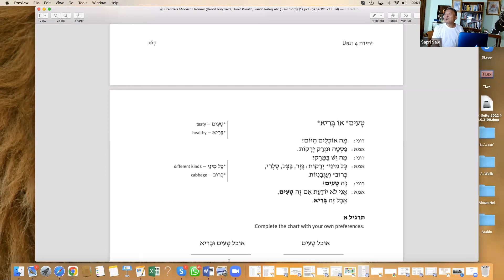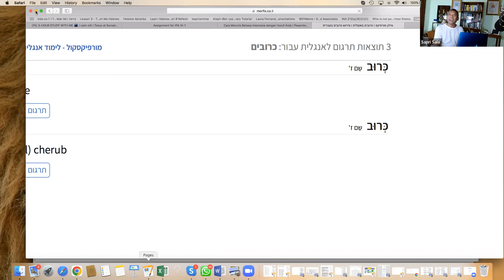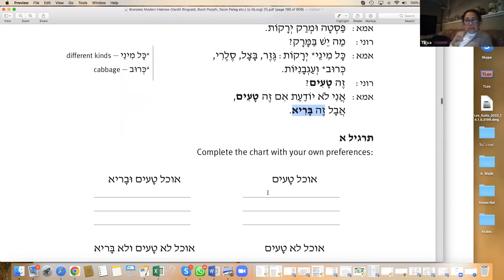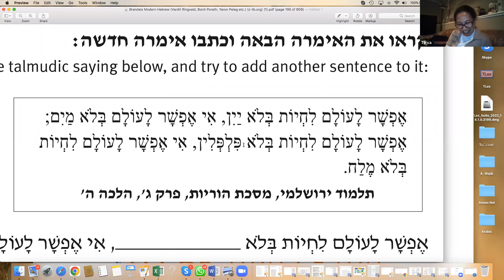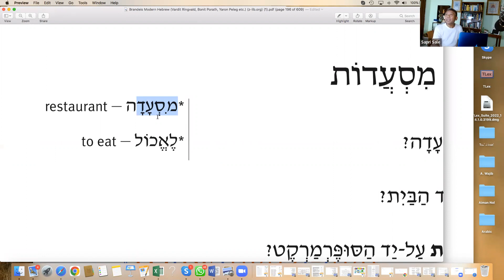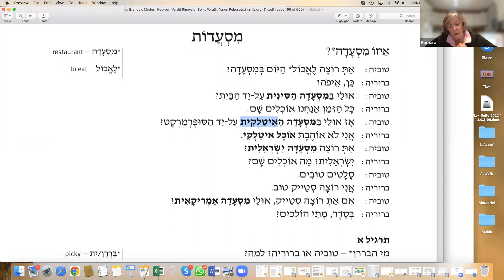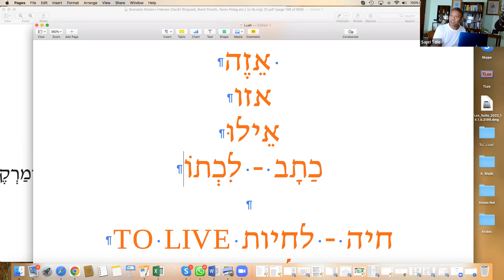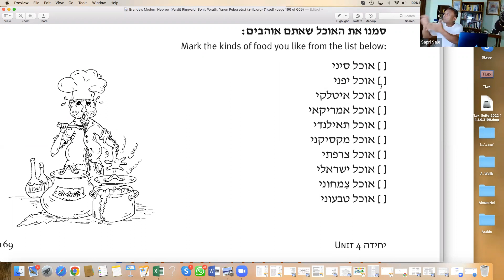ONLINE HEBREW by Sapri Sale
Kelas Online Hebrew by Sapri Sale, class with foreign students, Tanggal 1 November 2022, via Zoom Meeting, Pertanyaan bisa diemail ke